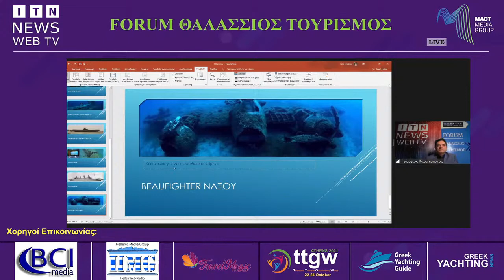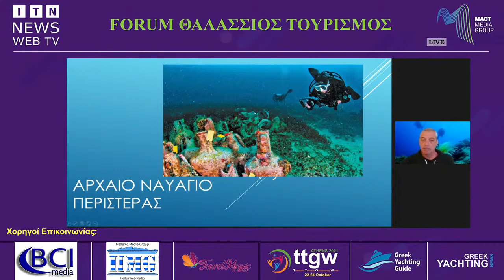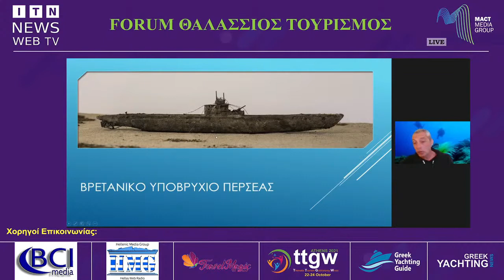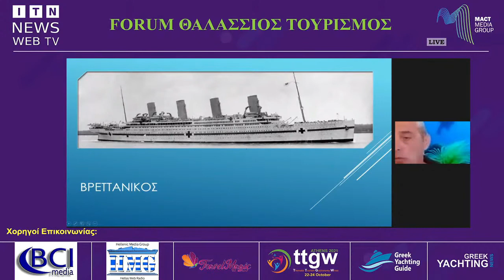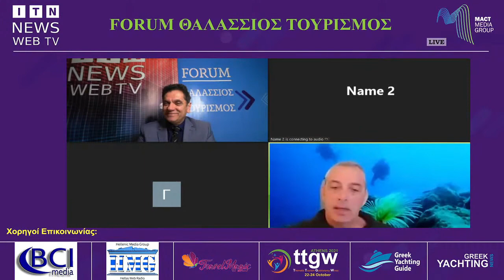Forum Θαλάσσιος Τουρισμός | Γιώργος Κυριακός